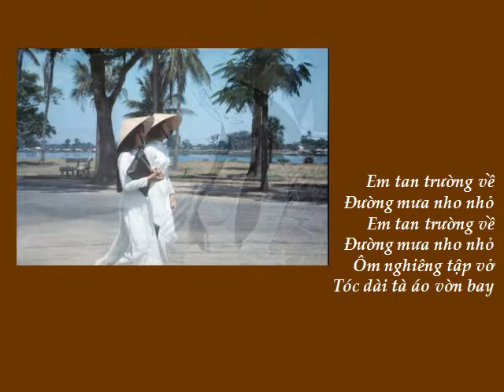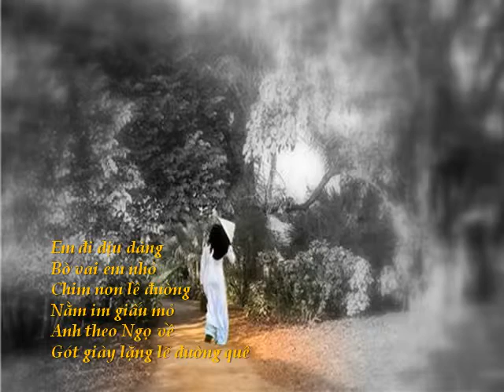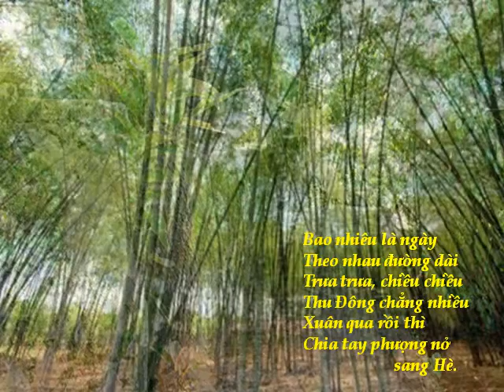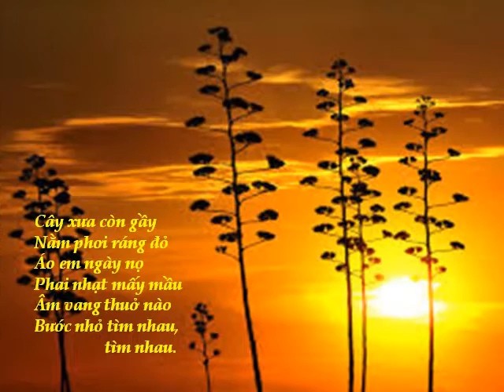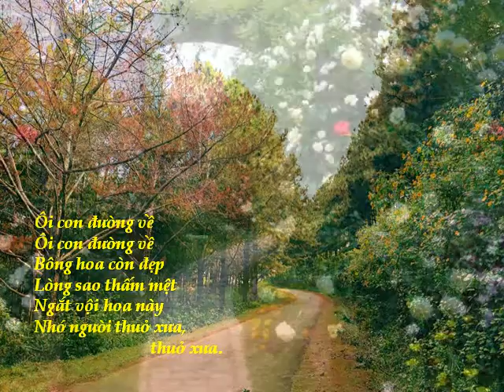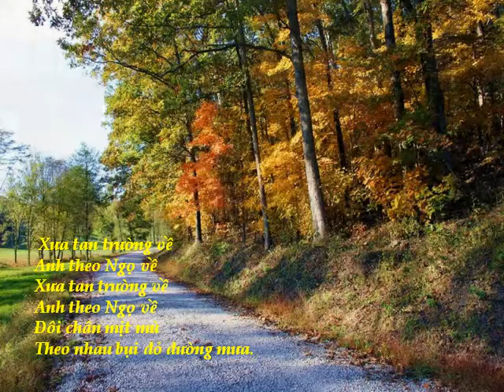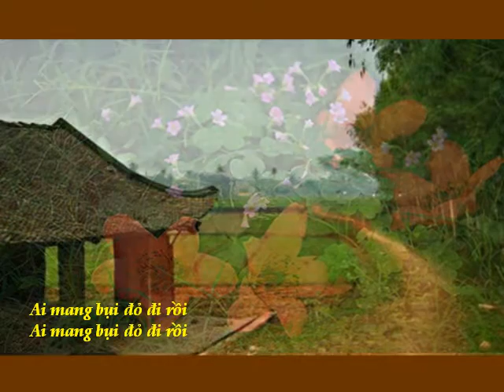Ngày xưa Hoàng Thị - Phạm Thiên Thư-Phạm Duy - Thái Thanh